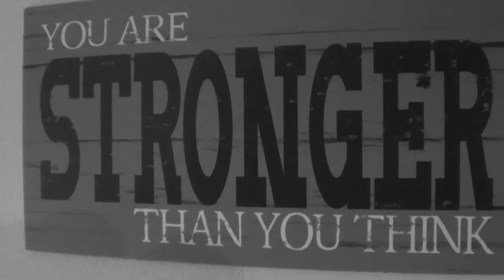For Voting On GripBoard